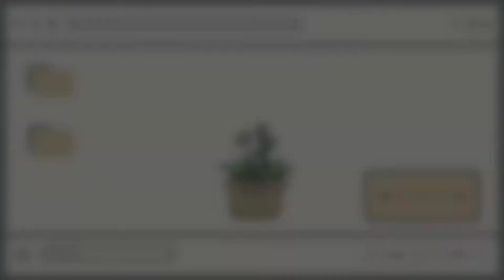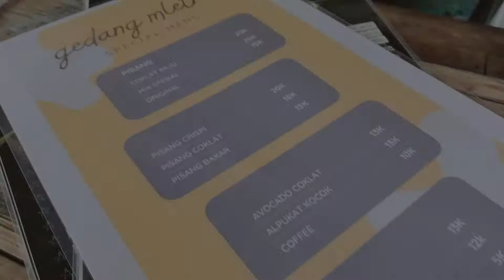Pisang Mletre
Haii guys...kami dari kelompok 3 XI TKJ 1 ingin menampilkan presentasi dari sebuah usaha yang bernama"Gedang Mletre"

Kelompok 3:
Nama usaha: Gedang Mletre
Anggota Kelompok:
1. Laili Nurul Hidayah (Owner)
2. Zulfa Luthfiyyah Putri (Manager)
3. Nur Halimah (Casier)
4. Shopie Carissa Putri (Chef)
5. Nico Ferdian Pratama (Waiter)
6. Fahmi Al Farizi (Promotion)